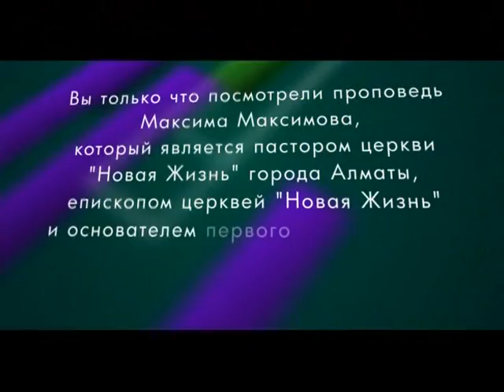Программа "Максимум с Максимом Максимовым"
Взяться за крест